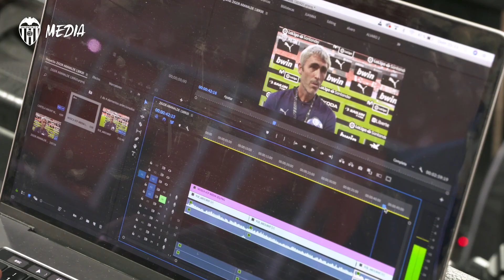👀ASÍ SE VIVIÓ EL PRIMER PARTIDO DE LALIGA 20.21 VISTO DESDE DENTRO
Las imágenes que no vistes del primer partido de temporada del Valencia CF.

Check out everything you didn’t see from Valencia CF’s first match and win of the season.